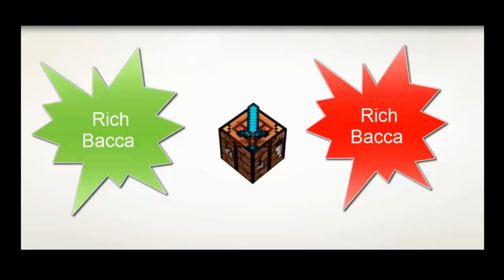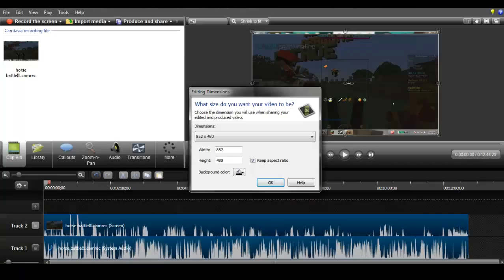Minecraft: Dominate Ep. 2 - Teams of 2!